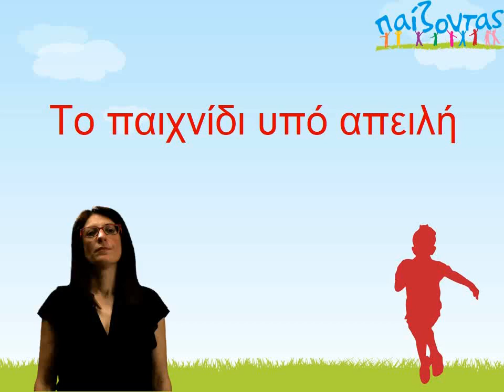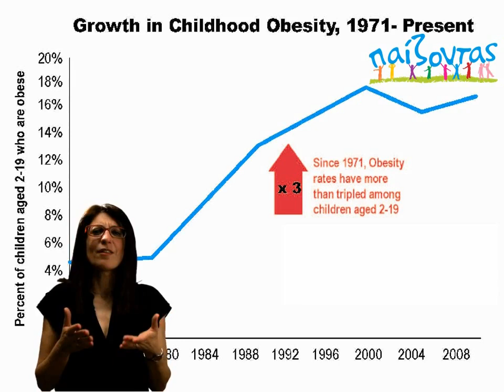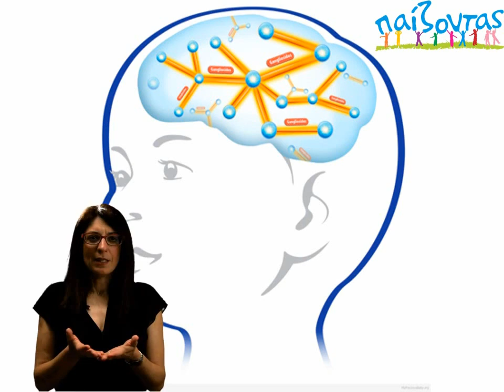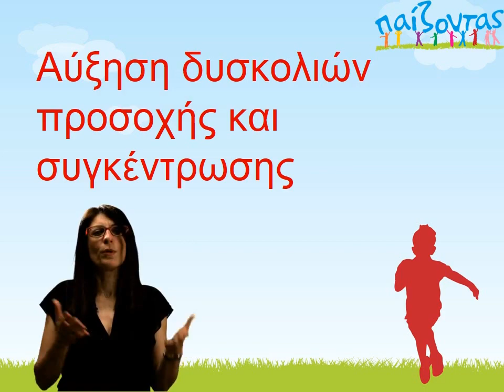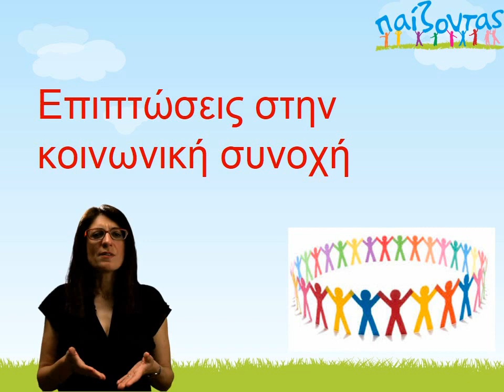Επιπτώσεις απο την μείωση του παιχνιδιού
Ομιλήτρια: Ελίντα Καλπογιάννη, Παιδιατρική Εργοθεραπεύτρια, Eπιστημονική Υπεύθυνη ΠΑΙΖΟΝΤΑΣ